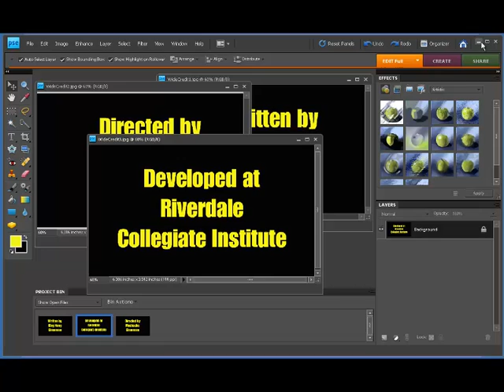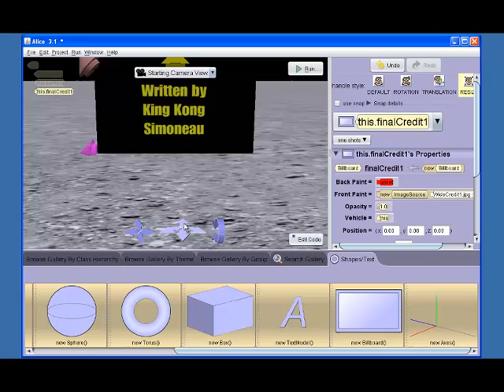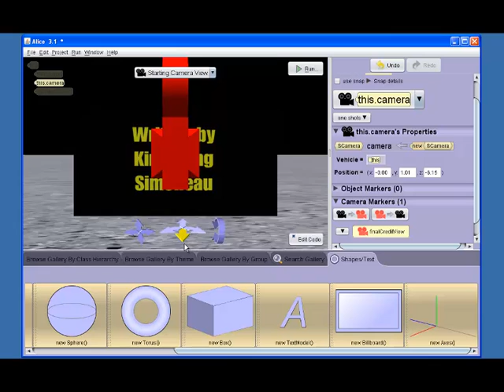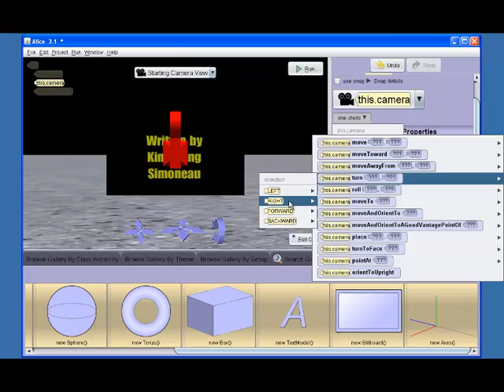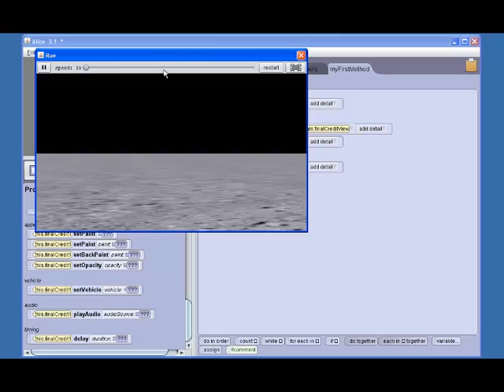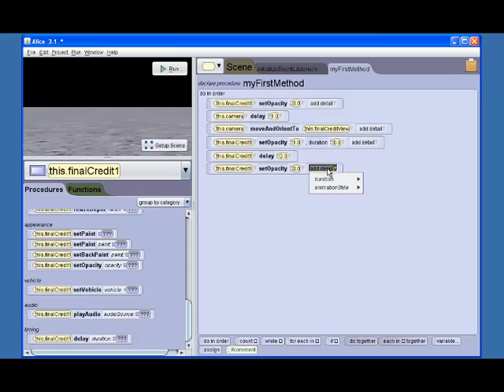RCI ICS Alice 3 - Lesson 11: Billboards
Learn how to use billboards to display final credits for your animation.